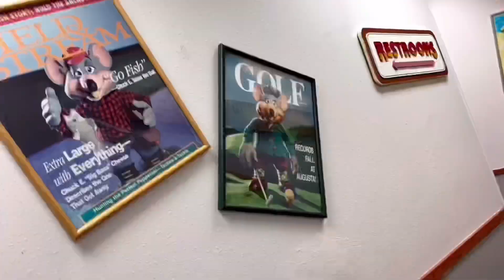Together We’ve Got It | Chuck E. Cheese’s Rockville MD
Chuck E. Cheese’s Rockville MD

This Chuck E. Cheese’s location opened on August 20th 2002 with an earlier version of the Generation 1 Studio C Beta stage with one tv screen in the center along with a 32 movement Studio C animatronic and a blue screen which was later removed in favor of the ticket blaster. It was formerly a Rite Aid but closed and was turned into the Chuck E. Cheese’s in this video. In this video, Chuck E. debuts his new raincoat for the Spring-Tastic Celebration along with some cool decor around the stage!

Filmed: 3/11/22